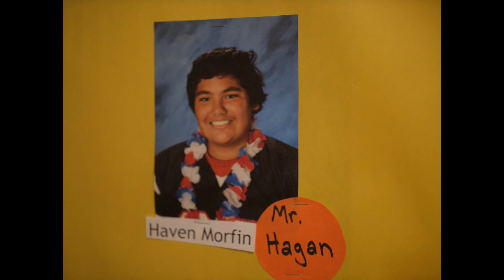Students of Character for October 2020; Resilient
These are the nominated students of Resilience for October 2020.
WE ARE MIDDLE STRONG!